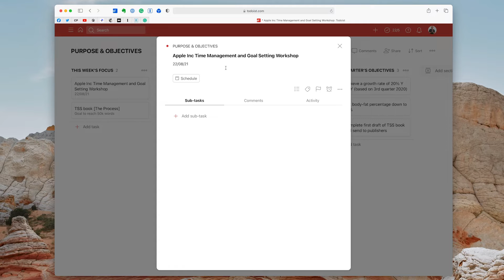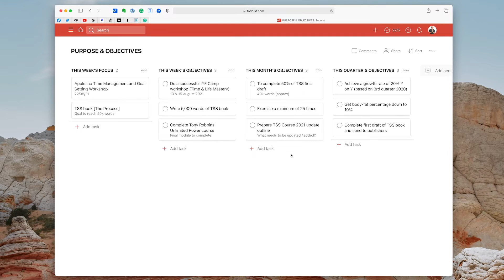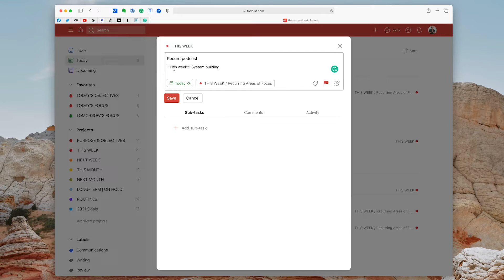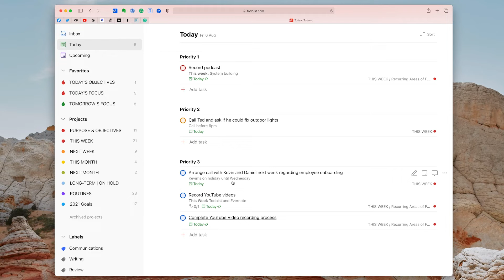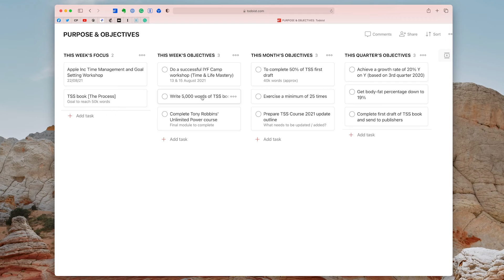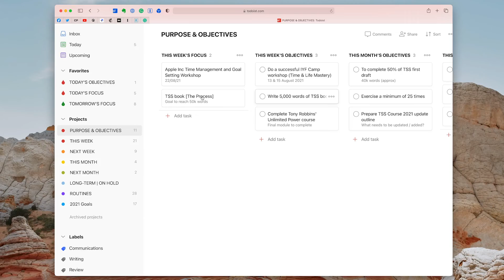The NEW Description Feature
Todoist have introduced an interesting new feature called "description". Here are a few ways you may want to use it.